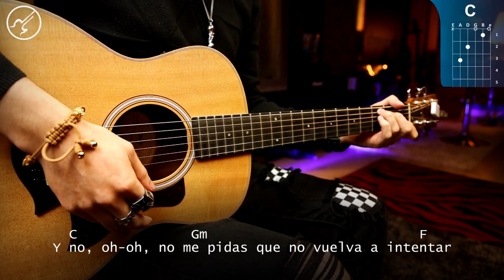Arrancármelo - WOS GUITARRA TUTORIAL ACORDES | SUPER FÁCIL PRINCIPIANTES Christianvib}